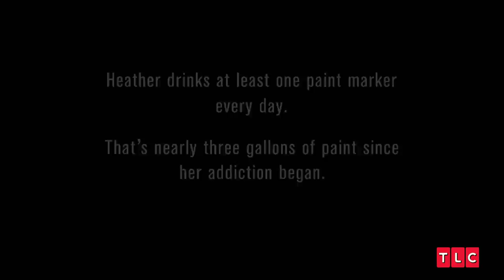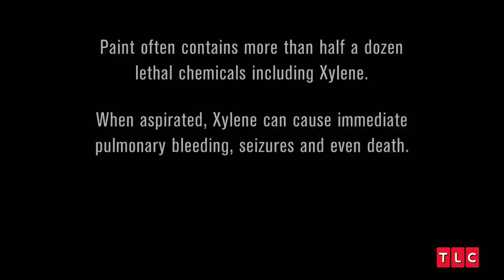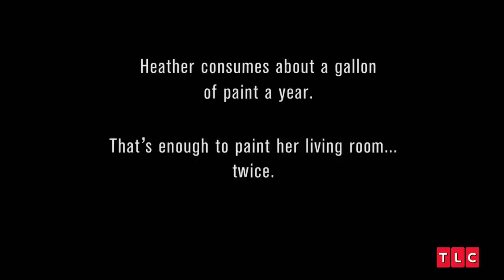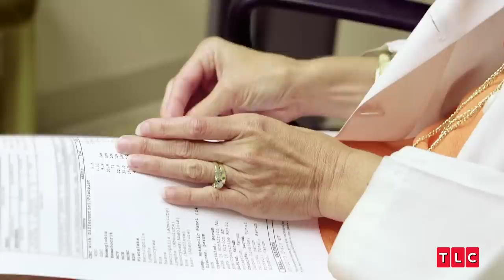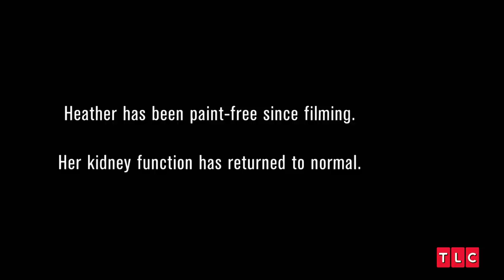Addicted to Drinking Paint | My Strange Addiction | TLC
Despite knowing the serious dangers, Heather can't help her addiction to drinking paint. Will she be able to stop before it's too late?